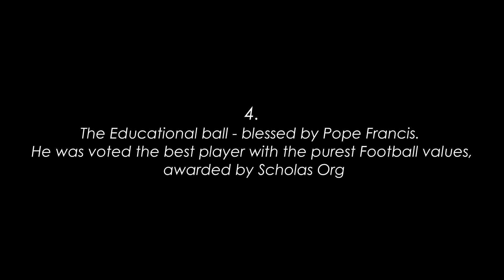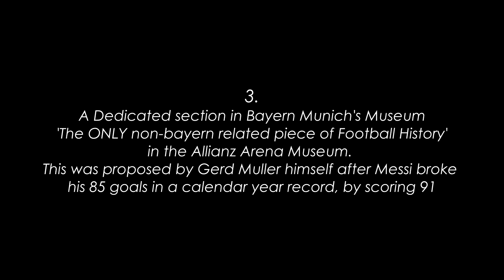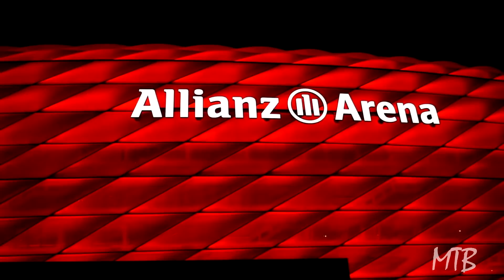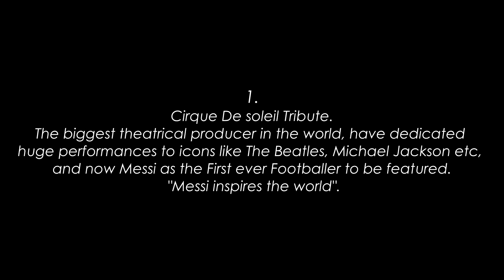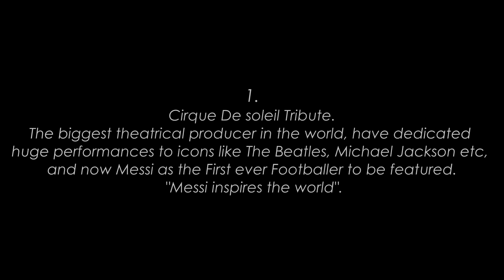5 Special & Unique Individual Recognitions Lionel Messi Has & Most Don't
Messi's impact is incredible and these 5 special & unique recognitions show it.

Special thanks to Raheem Comps 2 , @UCCEV , @SH10Comps, @RodrigoFáez

Thanks to @Monolith10i for letting me turn his thread in to a video. Go follow him on twitter!